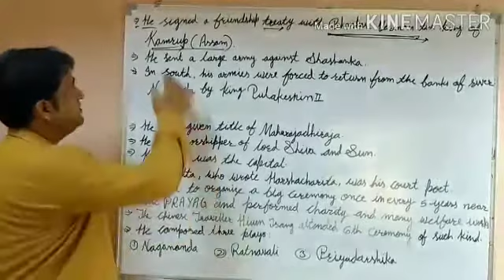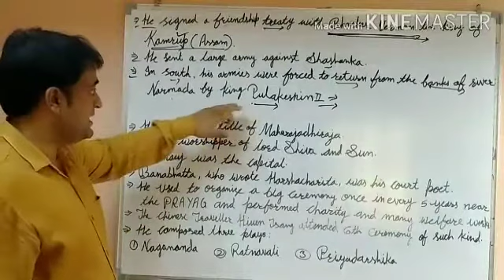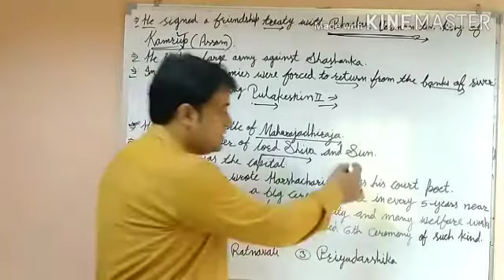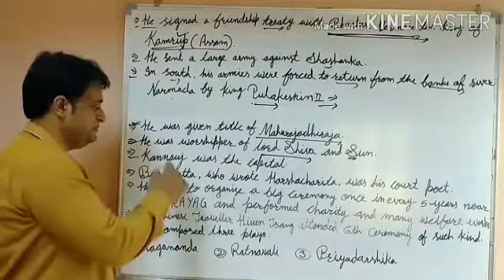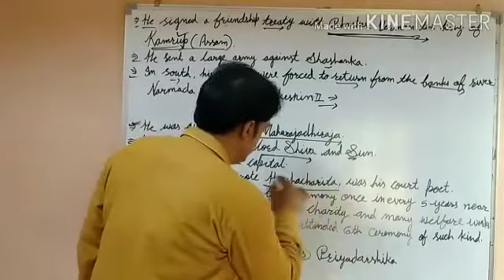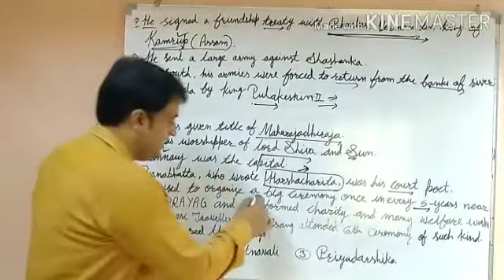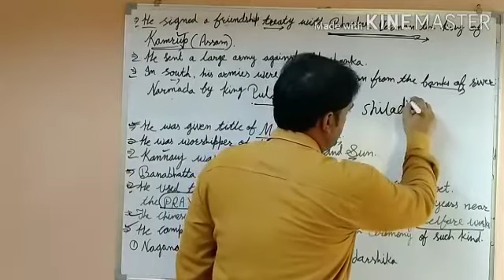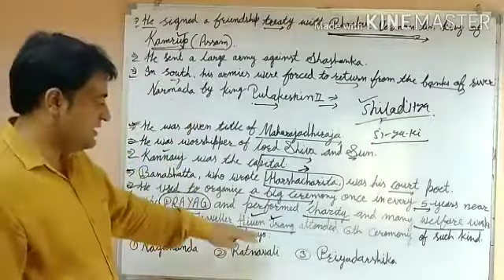वर्धन वंश class 10th english medium leacture 2